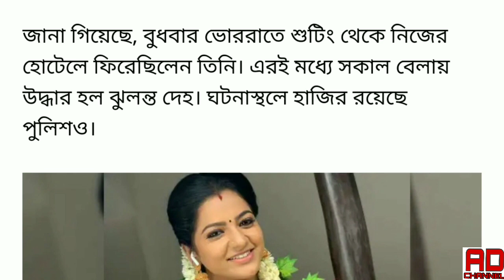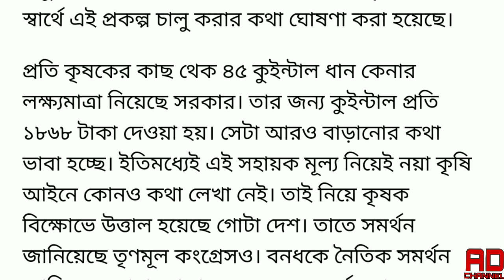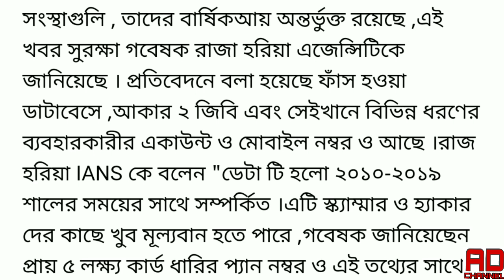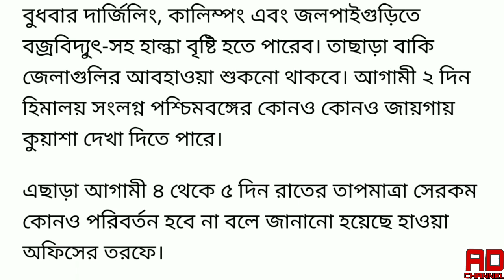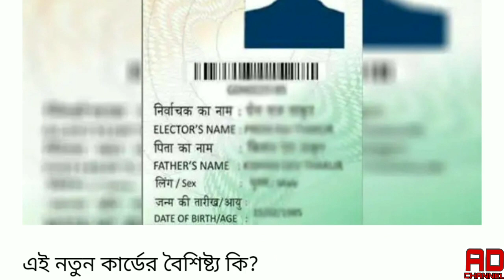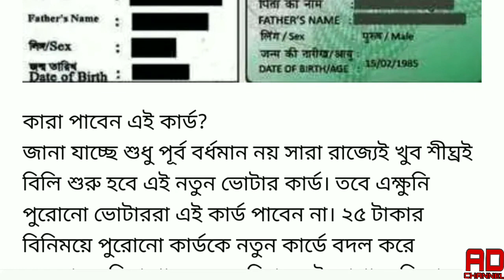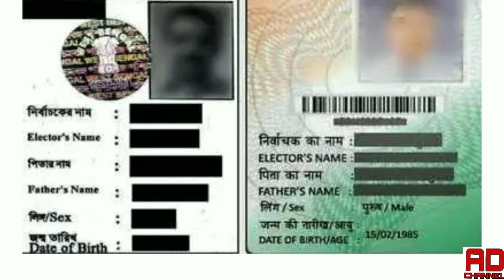আজ 9 ডিসেম্বর বুধবার ।। Today Breaking News